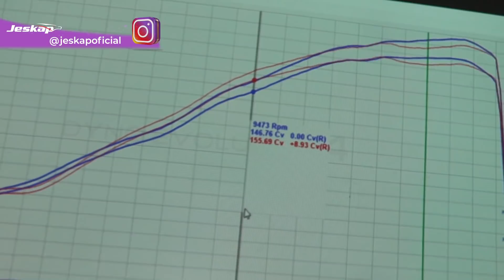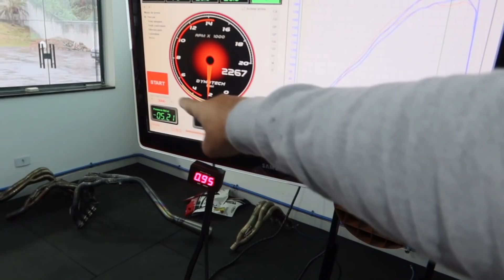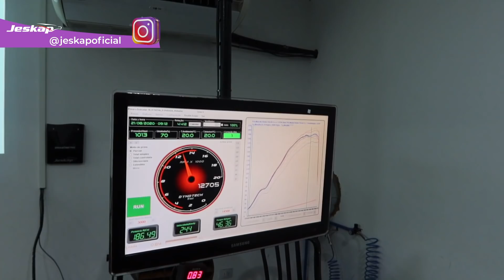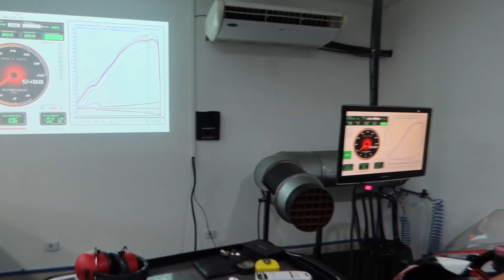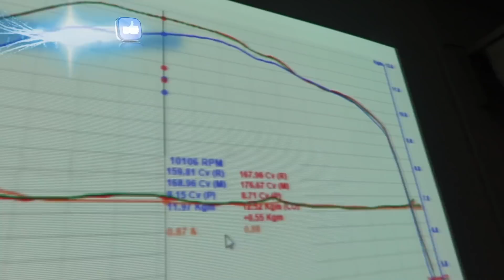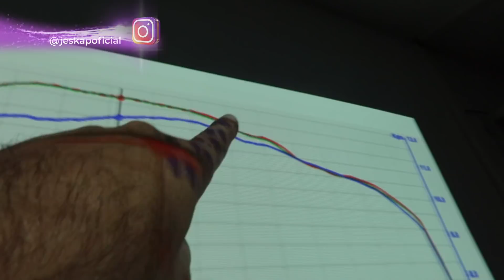JESKAPÃO FULL RACE NOVA R1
Jeskap detém a mais alta tecnologia no desenvolvimento de escapamentos de alta performance, garantindo ganhos expressivos de potência e torque. Temos orgulho de ser 🇧🇷